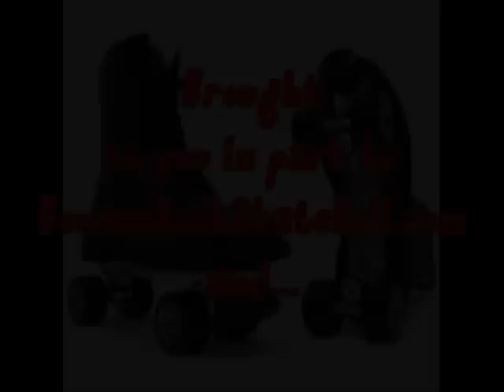Excerpt of 'Bright Red Hair' by Skandal Da Ruckus Man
During the end of a party, we played 'Bright Red Hair' by Skandal Da Ruckus Man

"Pisces Birthday Bash - House Party At A Hall"
Saturday March 8th, 2008
Fraternal Order of Eagles Hall
5633 Vine Street
Elmwood Place
Cincinnati, Ohio 45216 USA
9:00 PM - 2:00 AM

The Biography of Skandal Da Ruckus Man Clear your mind. Think of the school bully, the bad guy, the thug. Then imagine the big man on campus, the leader of the pack, the hero, a teddy bear, a beast. Got it? Put all that together and you get Skandal da Ruckus Man. Skandal, (a.k.a. SKANDIZZLE) is a multitask artist, who's wide range of talents consist of; rapping, producing beats, artist development, marketing & promotion, song writing and professional MC'ing. His strongest asset is his ability to adapt to any audience or situation with finesse and class. In November of 2000 he participated in the Blaze Battle (HBO). That same month he was featured on 106th & Park. He's opened for such acts as Big Daddy Kane, The Black Eyed Peas, Magic of No Limit records, Busta Rhymes, Tha Alkaholiks, Rahzel and more. In 2004 he was the Master of Ceremony for the Induction of Grand Master Flash into the Rock-n-Roll Hall of Fame. He was also the MC for the Ebony Fashion Fair in Cincinnati, OH the same year. He also just released his debut LP, VIGILANTE WORLD... No doubt the strongest project he's ever worked on featuring production by: Fat-E-Recz, Kill Will, Diamondkutz, C.J. The Cynic, Ill Poetic, and Rob Viktum of Selfcore Records, and Big DEAN. The album is in stores now Distributed by 3rd Finger Record Pool. A music video is currently in production as well as a mixtape or two. A new day in hip-hop is on the horizon. Music that means something, about something, and for the people from all listening groups. Just listen dammit...